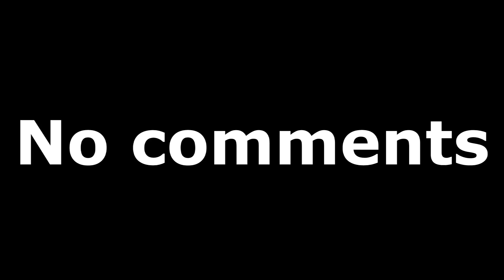COOKING! ГОТОВИМ СЛИВОЧНУЮ ПАСТУ!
Ставим качество на 1080.